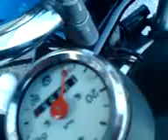Zawrotna prędkość simsonem. SIMSON S51N!!!